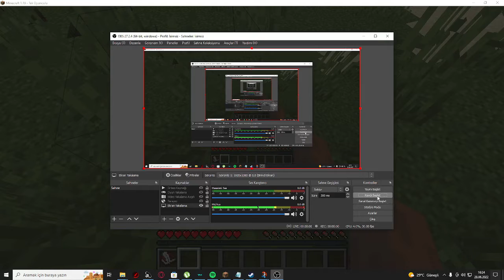Minecraft Sürvival Ama Yapmam Gereken Görevler Var Part:1 Maden ve Eşya Topladık 7 Likeda Yeni Bölüm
Bugün MC Oynuyoruz Ama Yapmamız Gereken Bazı Görevler Var Ve İlk Bölümde Maden Ve Eşya Topladık